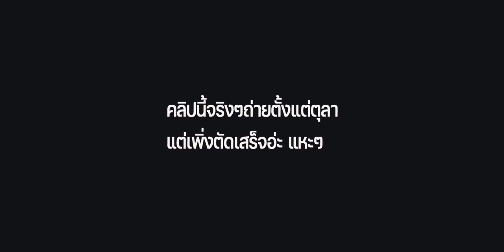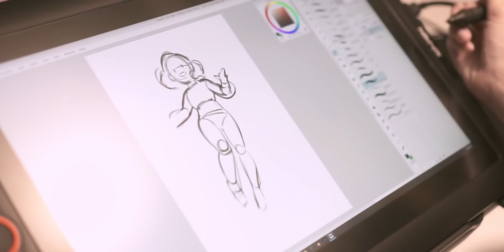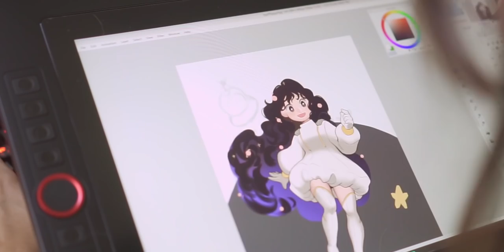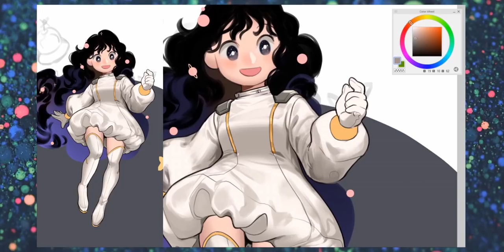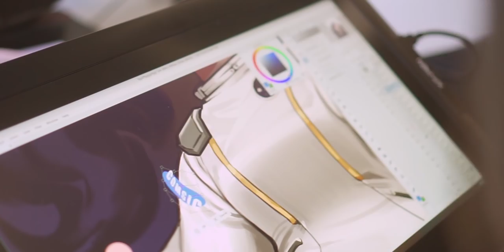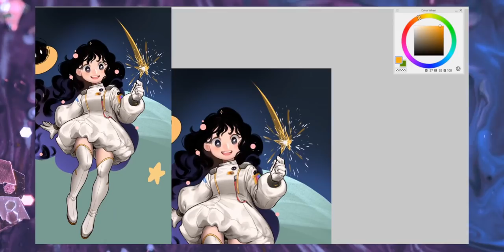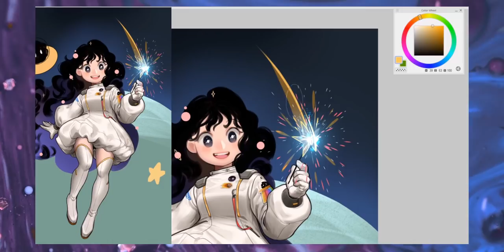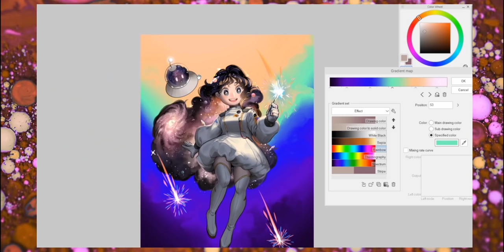[ENG cc] MUST FINISH this full Illustration in 2 Days! 😰⏰ | Raveeoftitans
So sorry for the super late upload but I hope you enjoy the video nonetheless ☺️
Livestream Rerun

𝐃𝐑𝐀𝐖𝐈𝐍𝐆 𝐄𝐐𝐔𝐈𝐏𝐌𝐄𝐍𝐓𝐒
iPad 2018
Apple Pencil
Procreate

MSI GT80 Titan
Clip Studio Paint
Photoshop CC

♥ 𝐀𝐒𝐒𝐈𝐒𝐓𝐀𝐍𝐓 𝐓𝐄𝐀𝐌 ♥
English CC - myself and my mom ♡
Arranged -myself

♫ 𝐌𝐔𝐒𝐈𝐂 ♫
If It Ain't Love - The Flax
The Tip Toe Quest - Raymond  Grouse
Softy - Clarence Reed
Little Brother - Clarence Reed
Merry Go Round - Justnormal
Keep It Simple - The Flax